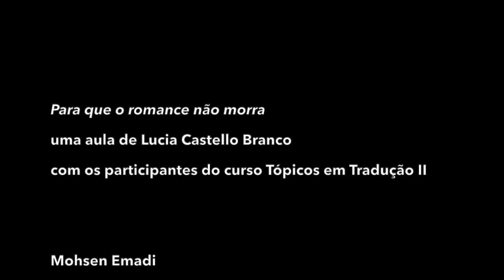Mohsen na Bahia - vídeo-poema de Lia Krucken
Video-poema de Lia Krucken, a partir de registros de aula de Lucia Castello Branco, na UFBA, e de leitura de Alba Caldeira de “El Poema”, de Mohsen Emadi, na tradução de Cinara de Araújo.